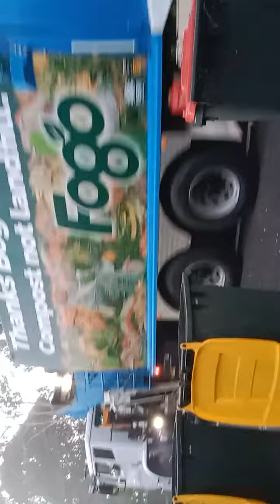Bega valley garbage trucks lid falls in the garbage truck